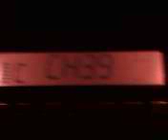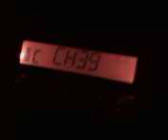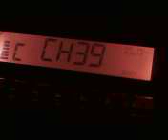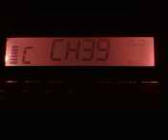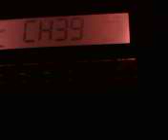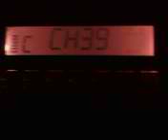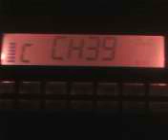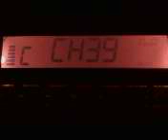MARATON 11 METRISTA # 6